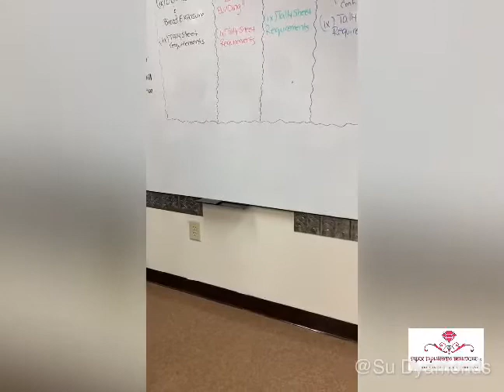Entrepreneur Life/ Nail Tech( Becoming a Nail Tech) Vlog 5 Nail School 🏫 Tour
Greetings and peace be upon you, welcome back to another video. Thank you for stoping by and taking the time out of your day to watch my video.

Today’s video is a very quick tour inside the Nail Tech School I visited. I apologize, I did not film 🎞 the very beginning from the time I walked in. I had planned on doing so, and completely forgot, then remembered shortly after I began the tour.  Also I filmed this tour back in March... so this is a late upload. My apologies for that also. Anyways, this school is located in NC and it’s in a plaza along with other businesses such as Barber 💈 Shops, studios, Bussiness Offices etc. With that being said, the class room is not as big or as fancy as you may have seen others in the past, but it will work for me. Also, this school as two locations and students beginning at the age of 14 can enroll in this school.
This school enrolls a few students at a time, and the instructor can give more attention to a smaller group which is what attracts me to the school in the first place and also the fact that this school is black owned. When all this Covid-19 stuff clears up, I will be so ready to start school, and begin learning the core essentials of nails.
God willing, I will get the opportunity to sit in this class and enjoy the Benefits of learning about nails.

Well, that’s it Dyamonds... I hope you all enjoy 😊 your morning, afternoon, or evening, whichever time you are watching this video.

Thank Dyamonds... Peace and blessings to you all!!!